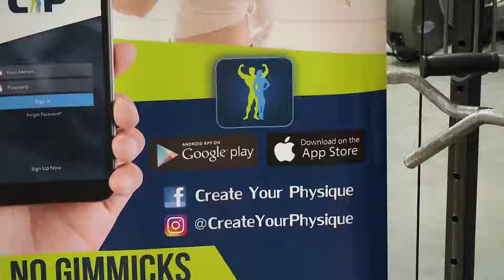SALUD BELLEZA Y BIENESTAR EJERCICIOS DOBLE X 0513